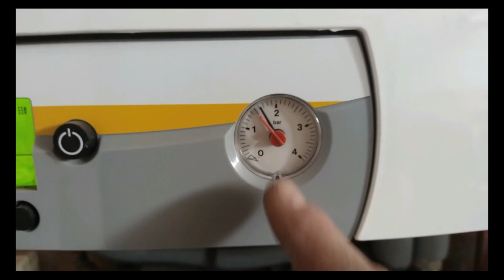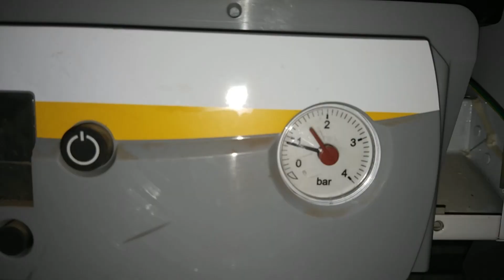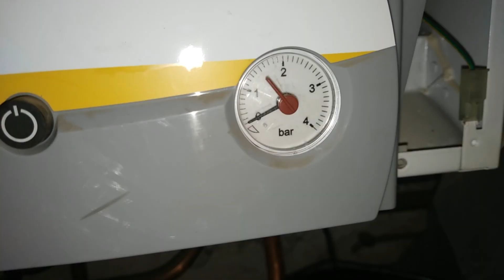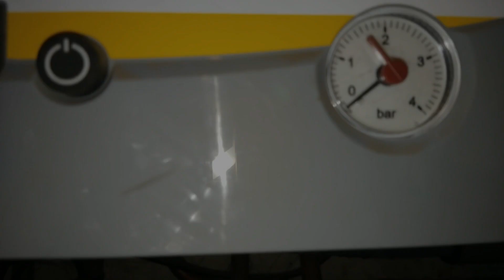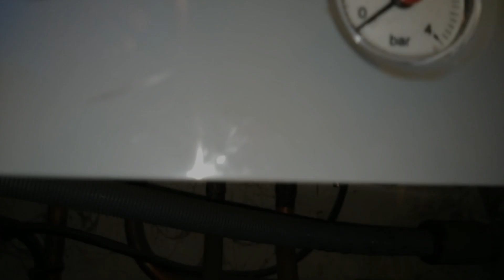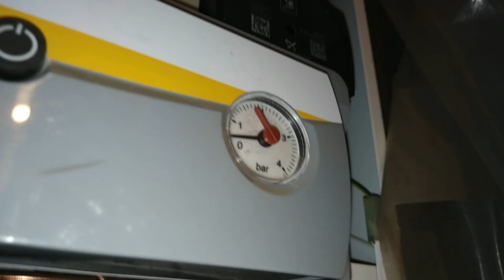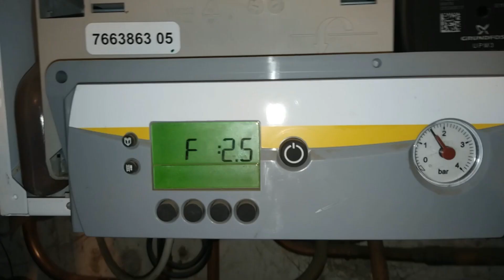Changement du vase d'expansion d'une chaudière De Dietrich Vivadens MCR ?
Petit chantier, changement du vase d'expansion d'une chaudière De Dietrich Vivadens MCR.

Référence vase d'expansion : S62753

Mes indispensables :
Clé 6 pans (allen ou BTR)
Flexible pour la vidange de la chaudière
Graisse que j'utilise

Vidéo N°271